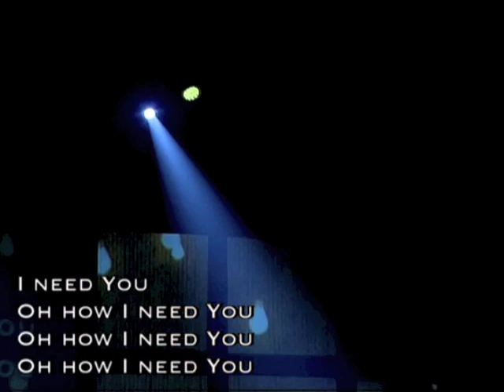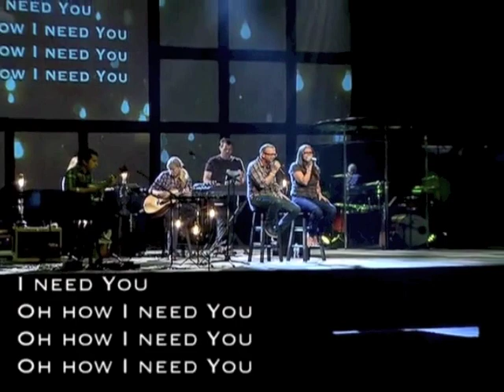Oh How I Need You - All Sons & Daughters (cover)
Woodland Community Church in Bradenton, FL covers this great song from All Sons & Daughters.  Worship Pastor, Nathan Gaddis and his wife, sing the song with the worship band and their crazy skills.